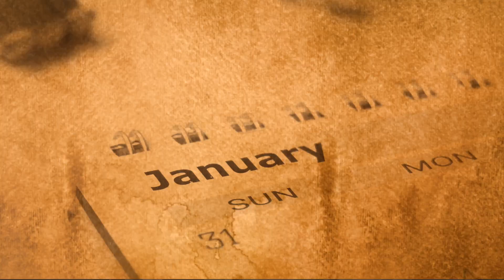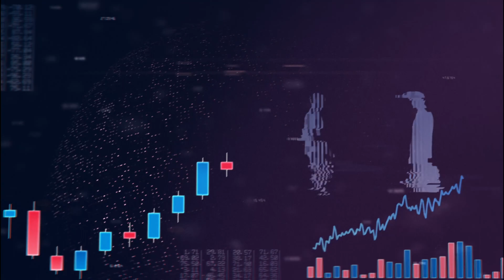The Best Case for Social Security, and why it won't work for you!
Overall, while the retirement landscape has changed, Social Security remains an important part of the retirement planning process for many Americans, and careful planning and proactive management can help retirees achieve a secure and comfortable retirement.

Fuller's case is often cited as an example of the effectiveness of Social Security and the power of compounding interest. Although she only paid in a small amount over a short period of time, her benefits were able to grow significantly over the course of her long retirement due to the steady accumulation of interest. In total, Fuller received more than $22,000 in Social Security benefits over her lifetime, which was a significant sum at the time.

Fuller's story highlights the importance of Social Security as a safety net for retirees, and the potential for the program to provide meaningful support to those who contribute even a modest amount over their working lives. It's worth noting, however, that Social Security benefits are not intended to be the sole source of retirement income for most people, and that a well-rounded retirement plan should include a combination of Social Security, personal savings, and other sources of income.